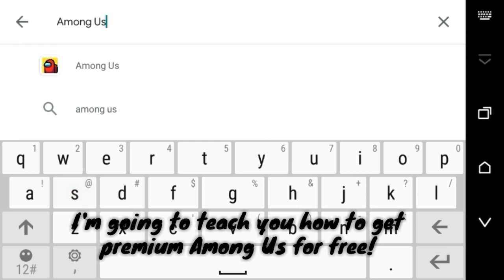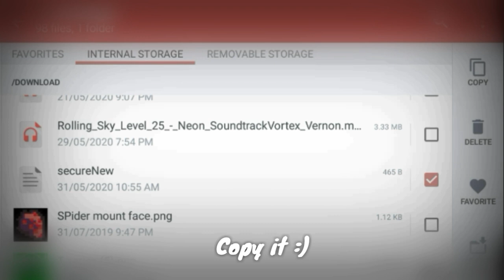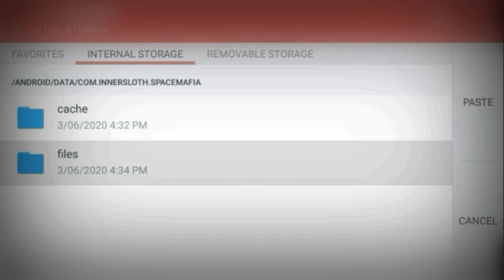How to get PREMIUM FREE? - Among Us (2020 Android Only)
Some stuff you gotta do for this, have fun!

UPDATE: This is now and outdated tutorial and it won't work anymore, sorry :(

0:00 Non-Premium Overview
1:36 The File Tricks
2:46 Premium Content Showcase
3:44 Fun Bonus Round!

ᚔᚚᚔᚚᚔᚚᚔᚚᚔᚚᚔᚚᚔᚚᚔᚚᚔᚚᚔᚚᚔ
📣 𝐂𝐡𝐚𝐧𝐧𝐞𝐥 𝐇𝐨𝐦𝐞𝐩𝐚𝐠𝐞:

ᚔᚚᚔᚚᚔᚚᚔᚚᚔᚚᚔᚚᚔᚚᚔᚚᚔᚚᚔᚚᚔ